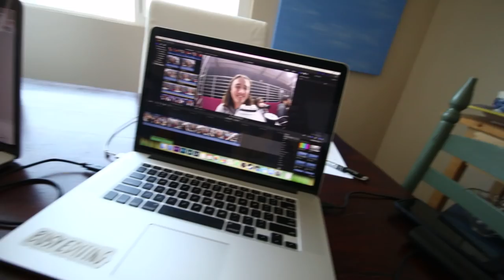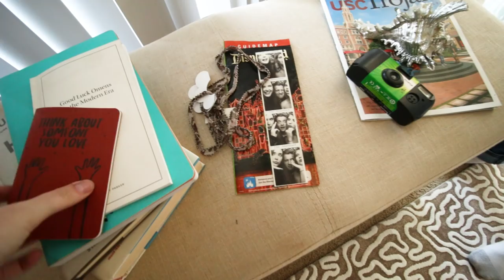Photoshoot On The Beach!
How I make my videos:
Main Camera: Canon 70D
Vlog Camera: Canon G7x & GoPro Hero 4
Audio: Rode NTG2 into Tascam DR-40
Lighting: a big frickin umbrella